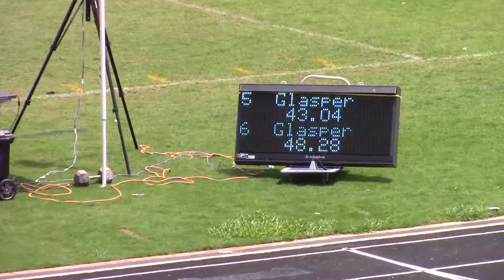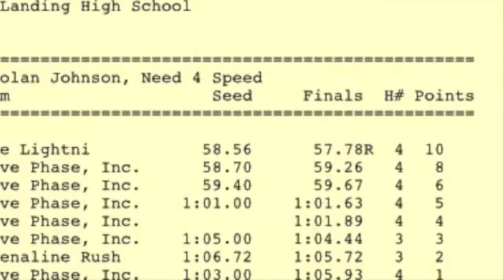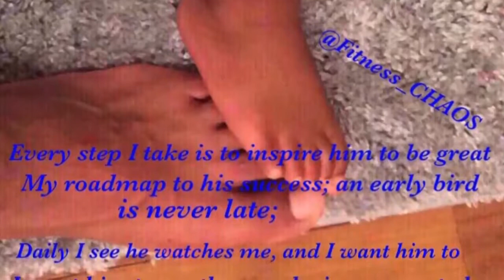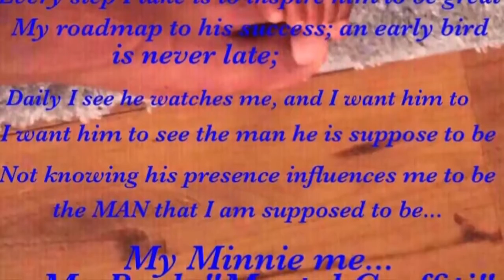Parents raising athletes Season 1 Episode 20 - Georgia Summer Track Classic 2018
Hello everyone. In this video, we're going to show you the "Parents raising athletes Season 1 Episode 20 Georgia Summer Track Classic 2018"

First Meet Record set by Altaveon in the 400 meter dash! We are soooo proud of him! However, he got in trouble in school this week AGAINST and as a father I refuse to let him think that it is ok or will be overlooked just because he did something athletic to make me proud. I love my boys with all of my heart but I want to change the world by being a better person within it and by raising men to follow in my footsteps as such; better men.